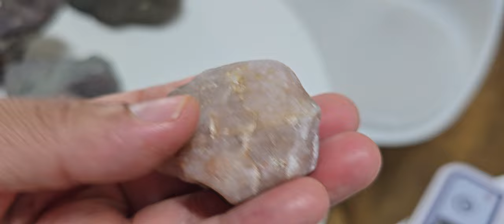공룡 핑크 다이아몬드 포항산 329ct 보석감별 Dinosaur Pink Diamond Pohang 329ct Gem Identification Certificate issued.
공룡 핑크 다이아몬드 포항산 329 캐럿 한국광협보석감정원 보석감별서 발행된 것입니다. 몇가지 테스트 확인 영상입니다. 블로그에 보석감별서 발행서 페이지 주소입니다.

Dinosaur Pink Diamond from Pohang, 329 carats, issued by Korea Gwanghyup Gem Appraisal Institute. This is a video confirming some tests. This is the address of the gem identification certificate issuance page on the blog.

Diamond Cafe Gwanghyup Jewelry Gallery Cafe Korea Gwanghyup Gem Appraisal Institute Cherry Gold Component Analysis Laboratory CEO Park Hyeon-cheol